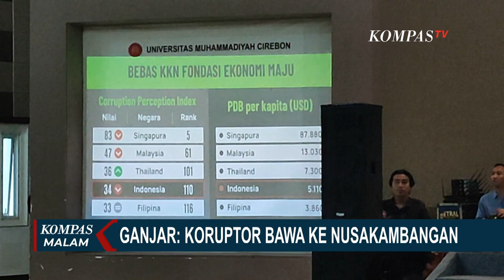Ganjar Pranowo Ingin Koruptor Dihukum Penjara di Nusakambangan